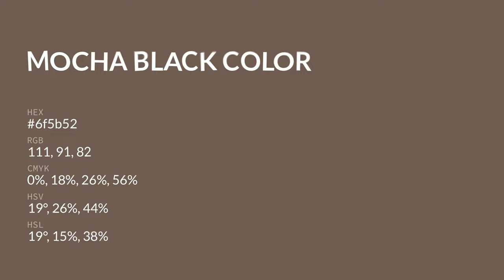Mocha Black color 6f5b52 hex color - Brown color - Cool color 6f5b52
What color is Mocha Black ? 6f5b52 hex color - Brown color - Cool color 6f5b52

Hex 6f5b52 Color Code is also known as Mocha Black color.